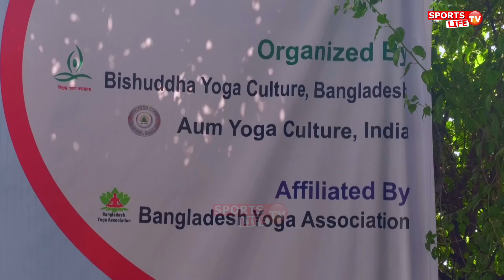Boys Asonic Yoga । ছেলেদের আসোনিক ইয়োগা । ২য় বঙ্গমৈত্রী আন্তর্জাতিক আমন্ত্রণমূলক যোগা কাপ ২০২৩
২য় বঙ্গমৈত্রী আন্তর্জাতিক আমন্ত্রণমূলক যোগা কাপ ২০২৩
আয়োজক : বাংলাদেশ বিশুদ্ধ যোগা কালচার এবং ভারতের ওম যোগা কালচার
সহযোগিতায় :  বাংলাদেশ ইয়োগা অ্যাসোসিয়েশন
তারিখ : ৫মে ২০২৩
ভেন্যু : শেখ রাসেল রোলার স্কেটিং কমপ্লেক্স
দিনব্যাপী এই প্রতিযোগিতায় ভারত এবং বাংলাদেশের মোট ৫১ জন প্রতিযোগী অংশগ্রহণ করেন।